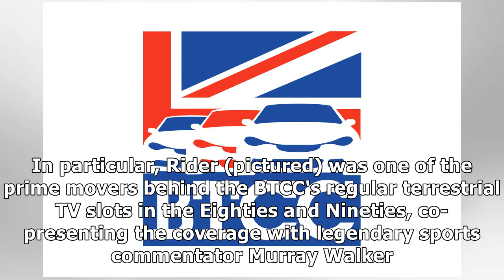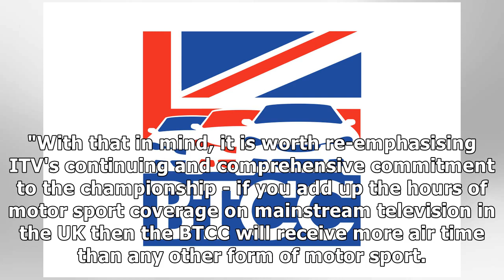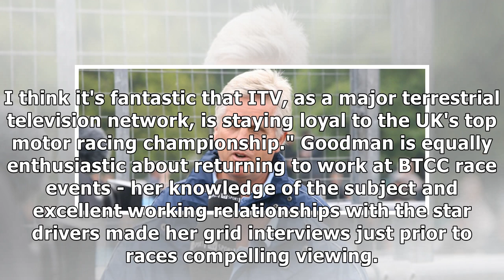Steve Rider and Louise Goodman to host ITV coverage